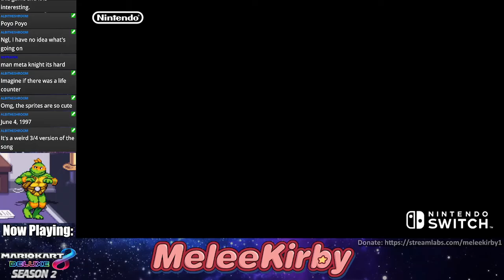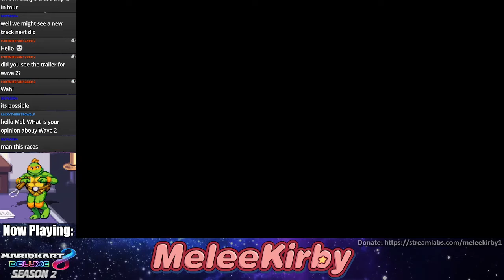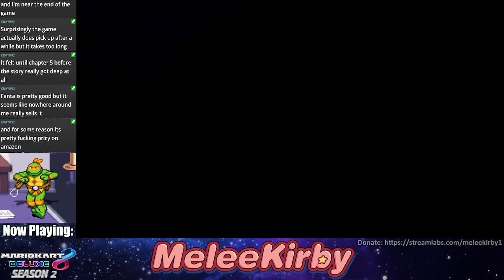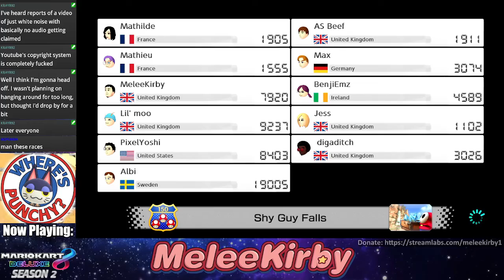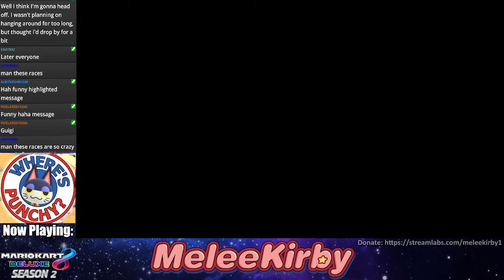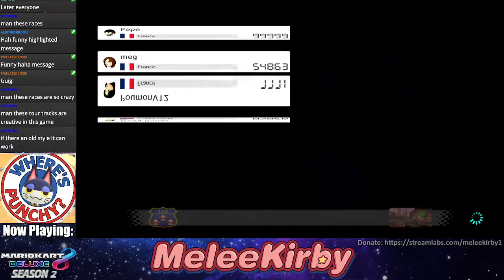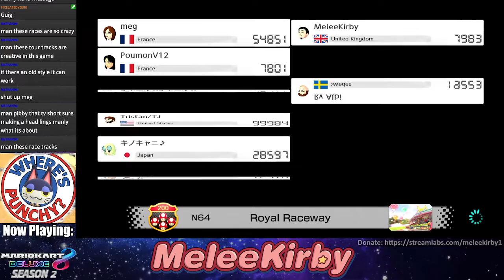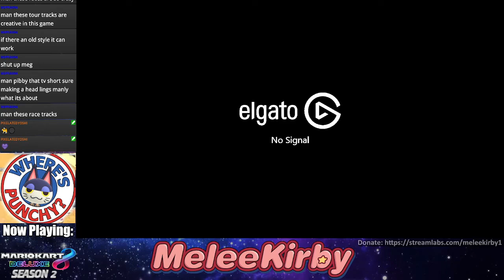Mario Kart 8 Deluxe: Season 2 #10 | MeleeKirby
Ice Cream!